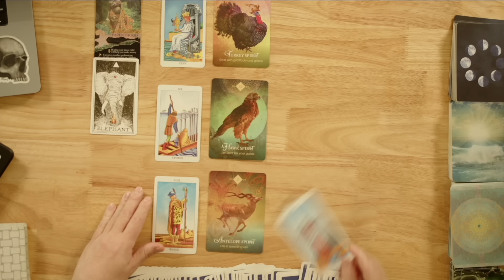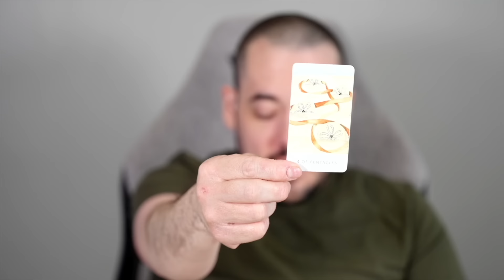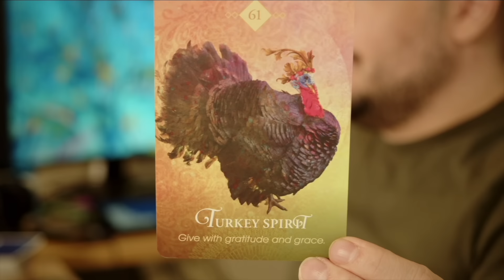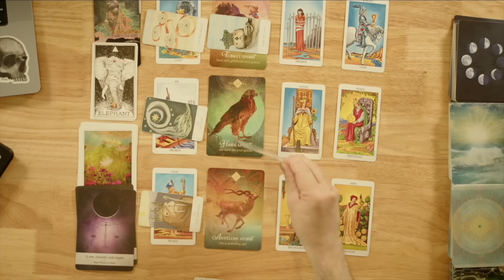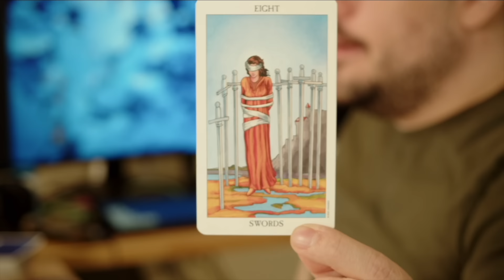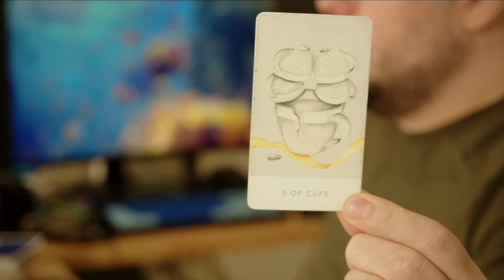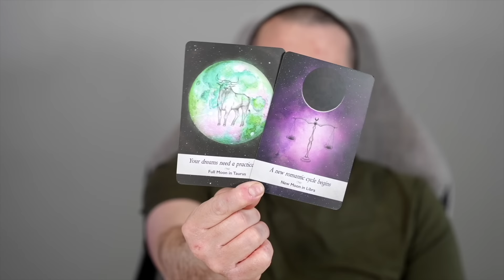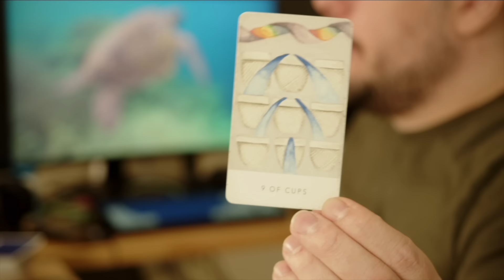Cancer "Breaking The Curse Will Make You Very Happy!"